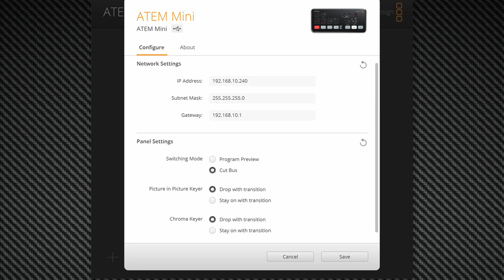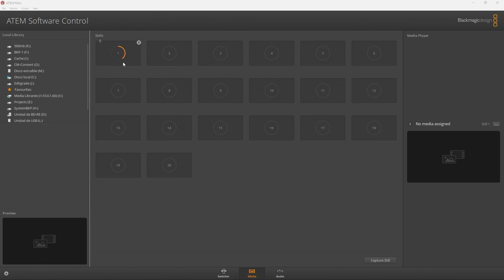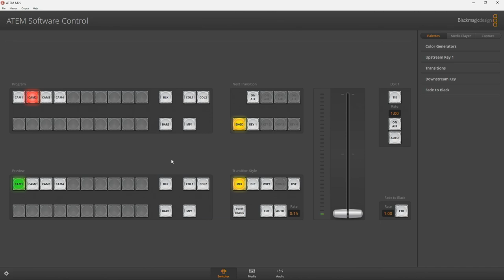Review del ATEM Mini, un switcher para 4 cámaras de $295 dólares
Hoy platicamos acerca del ATEM Mini, un switcher en hardware para 4 entradas HDMI con un costo de $295 dólares ideal para pequeñas producciones, circuitos cerrados y streaming.